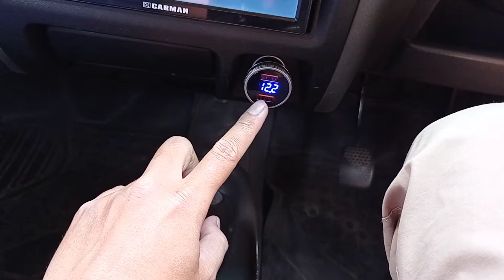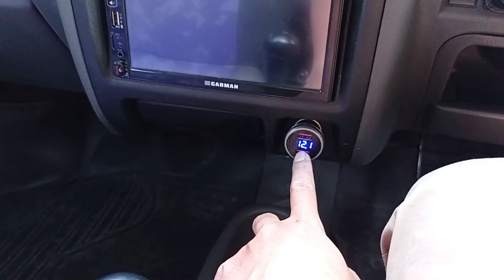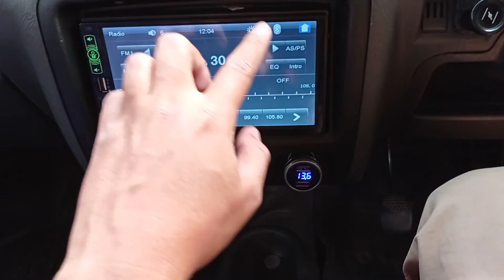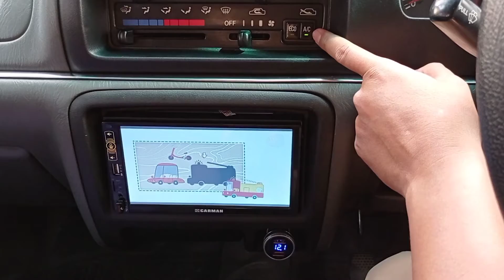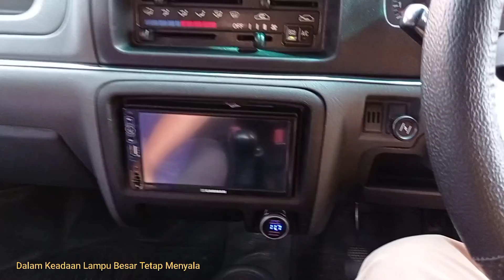Masalah Yang Terjadi di Karimun Kotak & Solusinya ! || Pengalaman Saya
Terima Kasih..